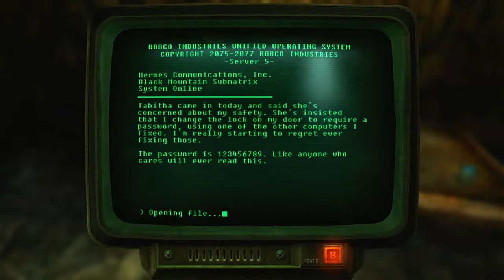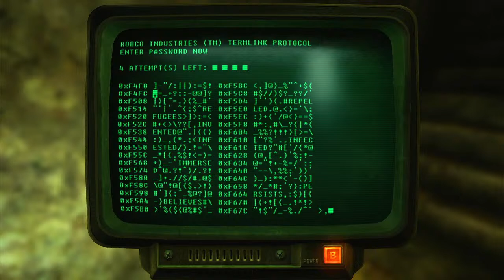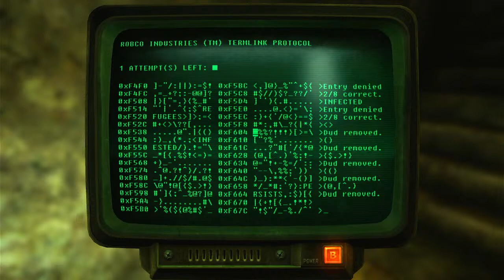Fallout New Vegas Survival Pt. 5 "RIP Perry..Damn You Auto Save! Black Mountain, Raul and Vault 19 "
So guess what...guess who decided to check an old playthrough of New Vegas and accidentally saved over Perry's file? If you said DRJ then you are correct! But...I decided to go with the old file I had, Mezziuggh. He is a melee monster and is morally gray, might lean towards either Independence or Caesars Legion. The show must go on